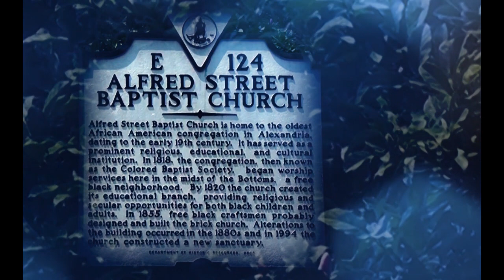December 31, 2015 "Exhausted But Still Not Done" Pastor Howard-John Wesley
10:00 p.m. New Year's Eve Service - Sermon Only
Judges 8:4-13,28